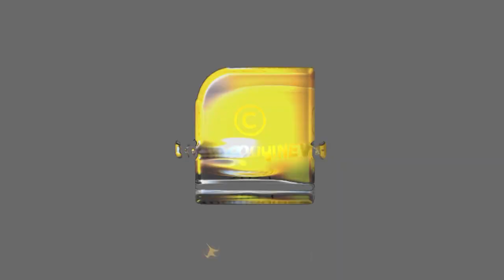ചൈനയെ അരുണാ ചാലിൽ പൂട്ടാൻ ഇന്ത്യൻ സേന തയ്യാർ | INDIA | CHINA